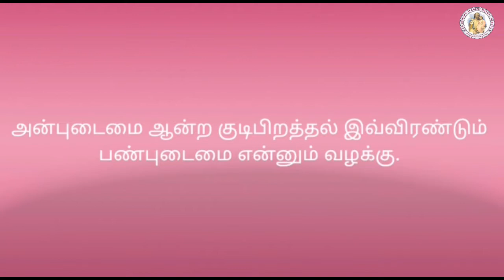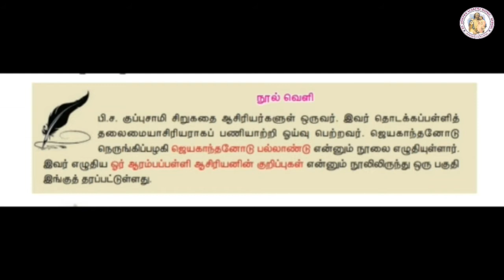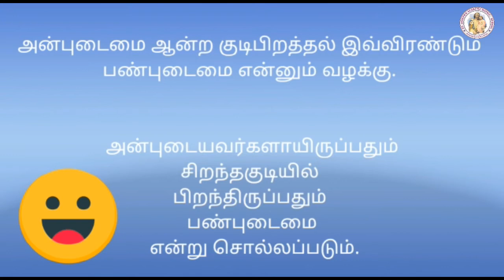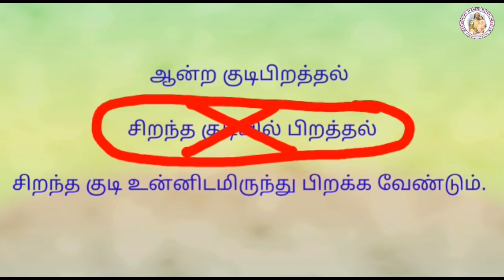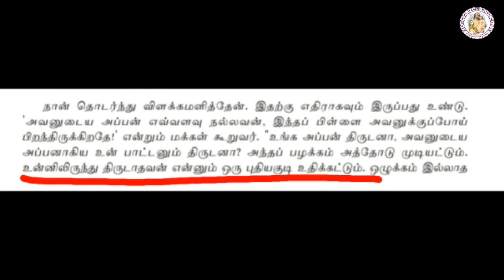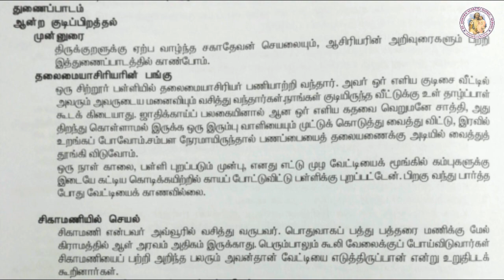TAMIL STD 8 | UNIT - 4 | SUPPLEMENTARY